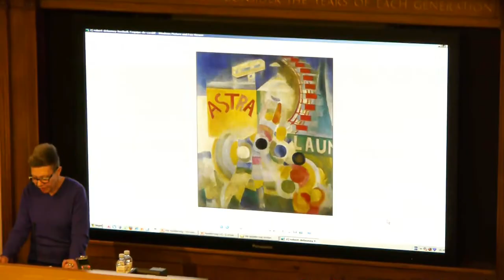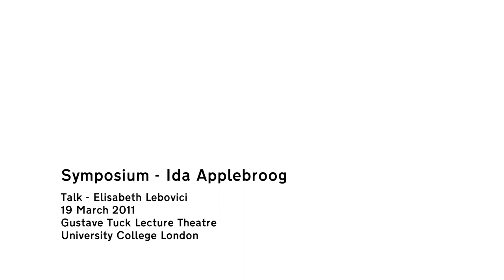Ida Applebroog -- Symposium -- Part V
A symposium on Ida Applebroog's work on occasion of her exhibition at Hauser & Wirth London, Savile Row.

Including discussions led by Tamar Garb, Durning Lawrence Professor in the History of Art, University College London; Julia Bryan-Wilson, art historian and lecturer at the University of California; Jo Applin, art historian and lecturer at The University of York; and Elisabeth Lebovici, critic, curator and lecturer at the Ecole des Hautes Etudes.

University College London, Gustave Tuck Lecture Theatre
19 March 2011